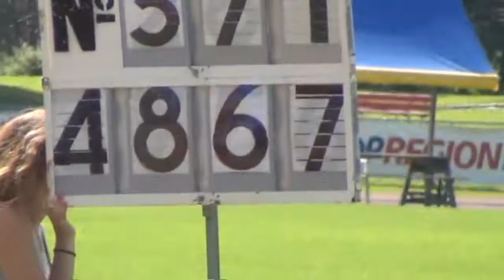Championnat Romand + championnat swiss team Discus 2014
Championnat Romand un mois plus tard le championnat suisse Team et par discipline . presque exactement la même distance à 4 cm prêt ( 48 m 71 / 48 m 67 ) .